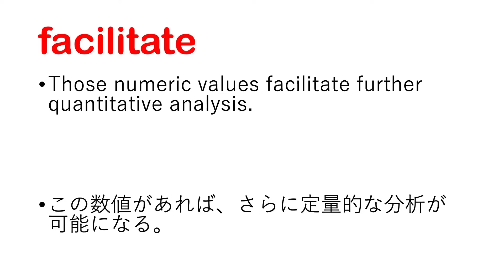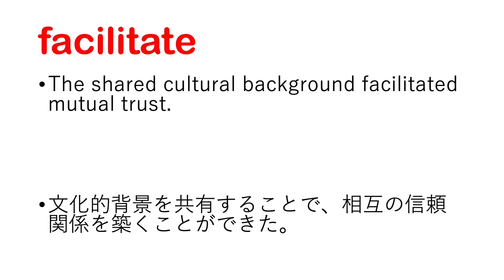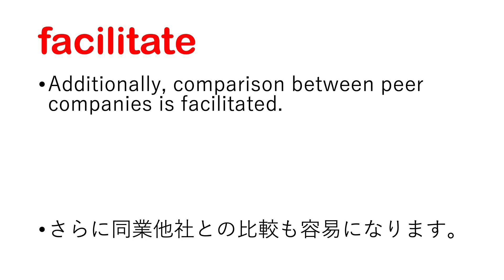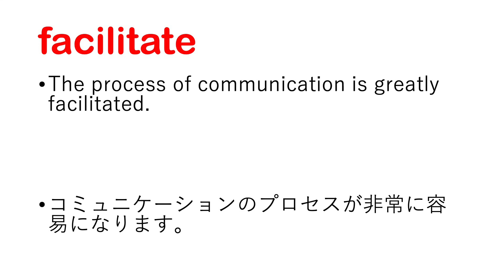facilitate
facilitate 日本語あり